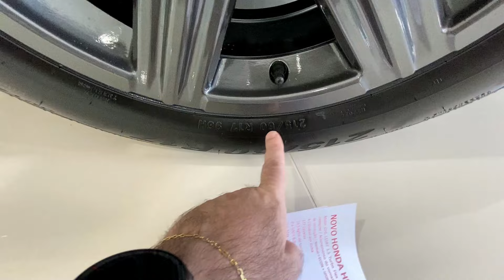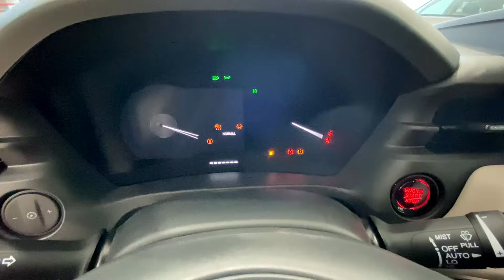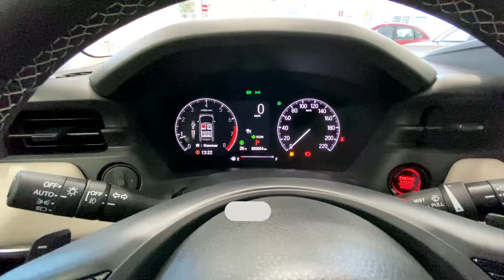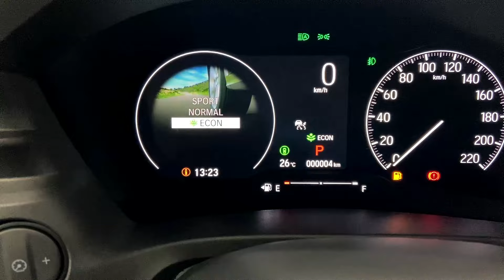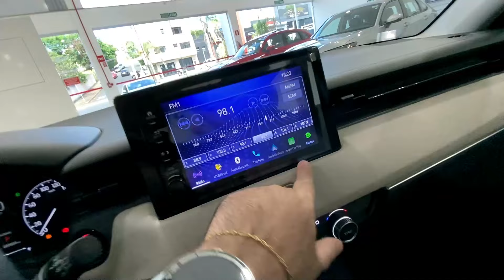NOVO HONDA HR-V ADVANCE: INOVAÇÕES 2025?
O novo Honda HRV Advance 2025 chega com motorização potente e tecnologias avançadas para proporcionar uma experiência de condução excepcional. Equipado com um motor 1.5 Turbo Flex, oferece um desempenho impressionante de 177 cavalos e 24,5 kgfm de torque, garantindo agilidade nas acelerações e retomadas. Seu câmbio CVT de 7 velocidades proporciona trocas suaves e eficientes, enquanto os modos de condução Normal, ECON e SPORT permitem adaptar o veículo às diferentes situações de uso. Além disso, conta com recursos de segurança avançados, como o sistema Honda LaneWatch, assistente de colisão frontal e alerta de ponto cego, garantindo a proteção dos ocupantes em qualquer situação. Com um design moderno e elegante, o HRV Advance oferece conforto e praticidade, com amplo espaço interno, porta-malas generoso e uma ampla gama de tecnologias de conectividade, como Apple CarPlay e Android Auto. Ideal para quem busca um SUV completo e sofisticado, o novo Honda HRV Advance é a escolha perfeita para quem valoriza qualidade, desempenho e segurança em um veículo.

00:00 Introdução
00:55 Panorama geral do carro
03:19 Dimensões/Suspensão
03:52 Jogo de rodas/freios
04:36 Itens de série
07:54 Conjunto ótico
08:44 Capacidade de Porta-malas
09:51 Motorização
12:53 Valor do Honda HR-V Advance - 2025
13:40 Acabamento interno
16:44 Câmera de Ré
23:03 Agradecimentos aos inscritos

Vídeo novos todos os dias 18h45m